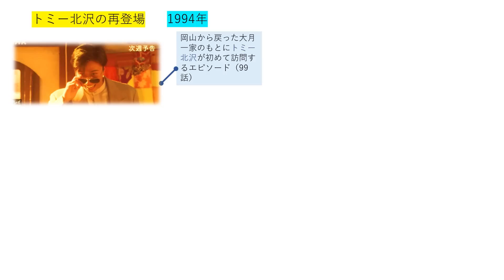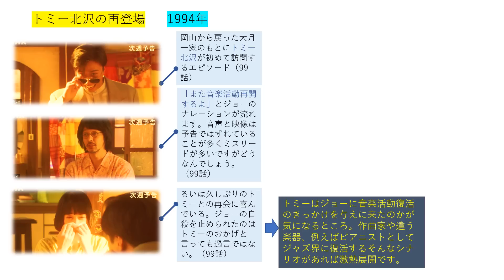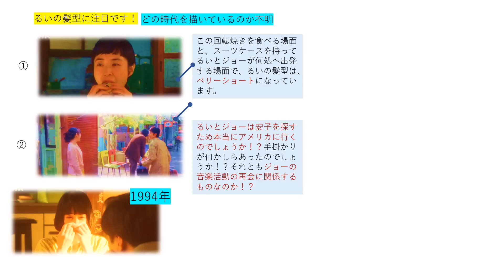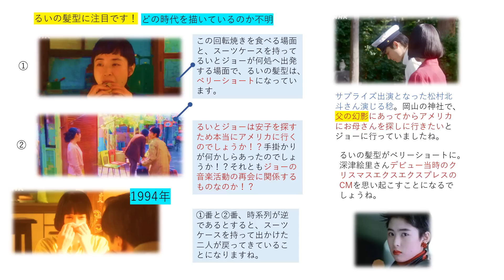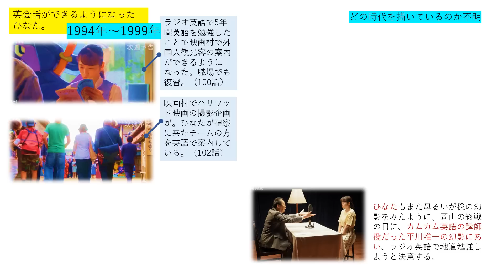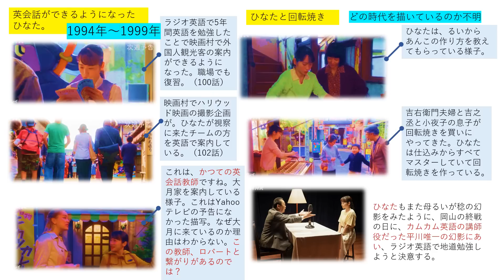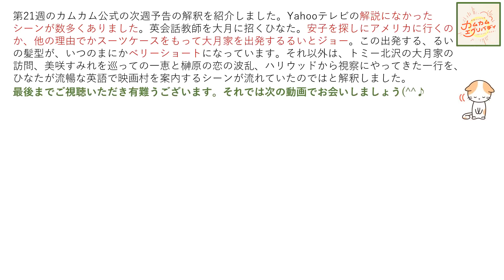【カムカム】公式次週予告の解説【第21週】【ネタバレ注意】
『カムカムエヴリバディ』の次週予告（第21週）が公式HPやTwitterで公開されていますが、どの様な場面を描写しているのか、Yahooテレビの解説とすり合わせ私なりに解説します。